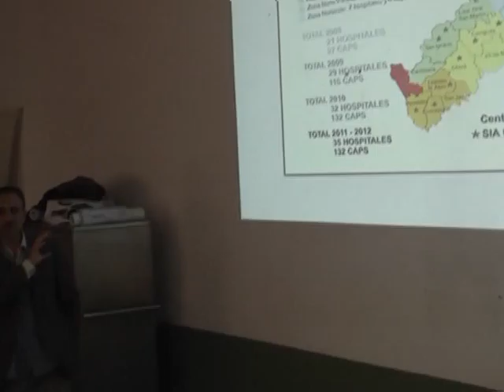04 LUIS CAVAGNARO